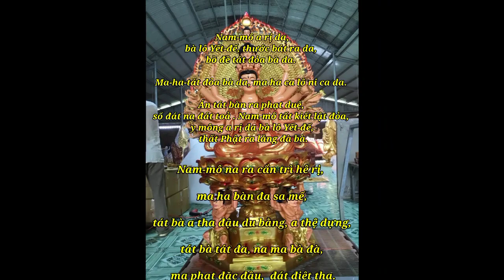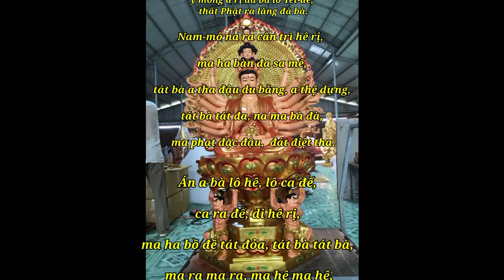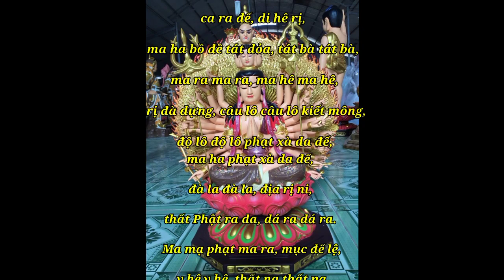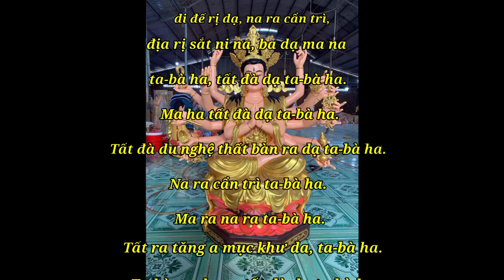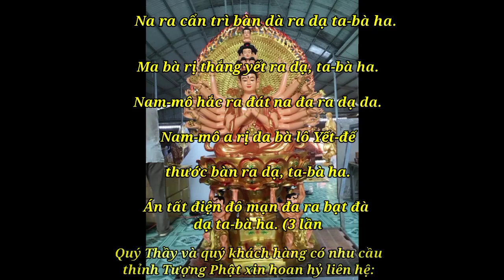Chú Đại Bi Tiếng Phạn - Những mẫu Tượng Phật Thiên Thủ Thiên Nhãn đẹp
Thành Phong chuyên điêu khắc và sản xuất các mẫu Tượng Phật bằng nhựa composite chất lượng cao.
📌 nhận điêu khắc theo yêu cầu.
📌 thiết kế thi công các công trình tượng Phật lớn.
📌 thiết kế thi công các công trong ốp trần la phông, ốp tường phù điêu
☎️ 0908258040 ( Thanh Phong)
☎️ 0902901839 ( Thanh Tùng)